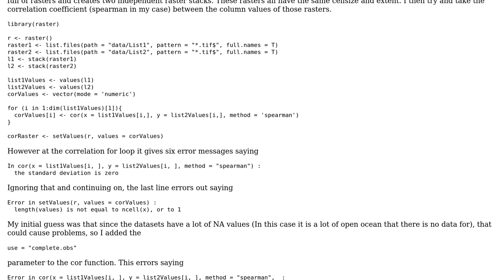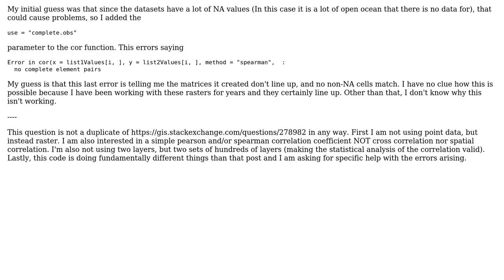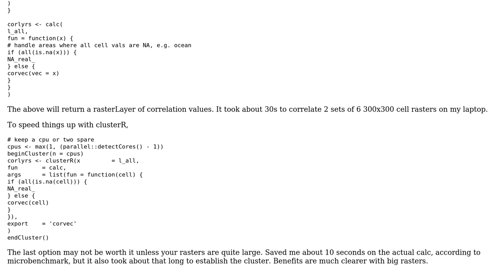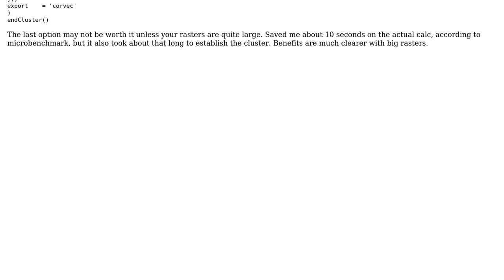GIS: Pixel correlations from two raster datasets in R (2 Solutions!!)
GIS: Pixel correlations from two raster datasets in R

With thanks & praise to God, and with thanks to the many people who have made this project possible! | Content (except music & images) licensed under CC BY-SA | Music | Images & others | With thanks to user PolyGeo user obrl_soil user maj user Jeffrey Evans and the Stack Exchange Network Trademarks are property of their respective owners. You are responsible for your own actions.